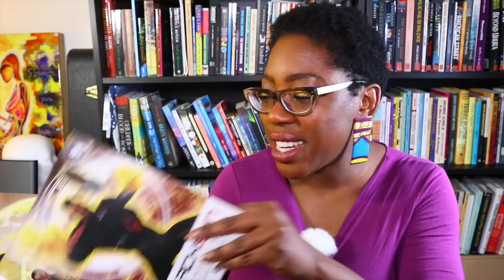113. Bookish Black History Month: readsoullit, blackathon TBR, melaninbook magic